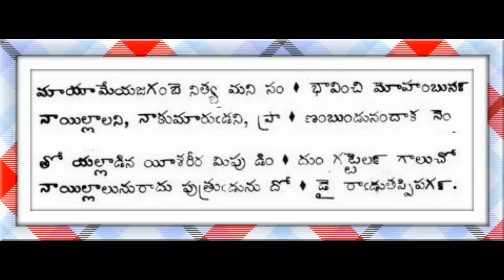LYRICS Harischandra 1935 Maayaameya Jagambe Nityamani Sambhaavimchi